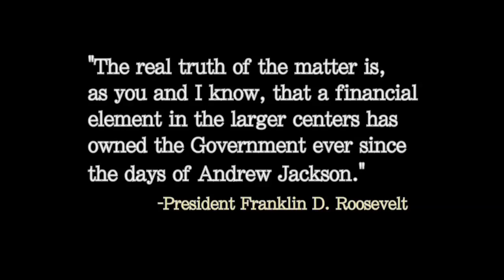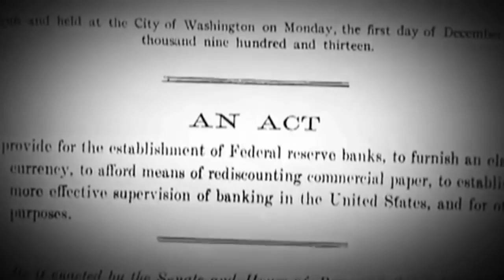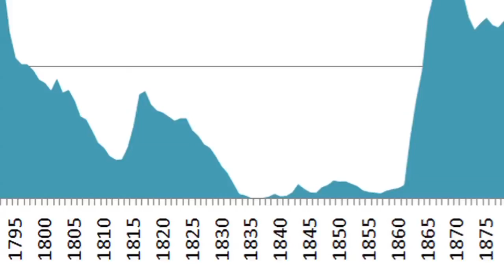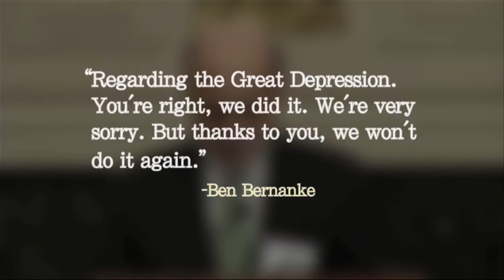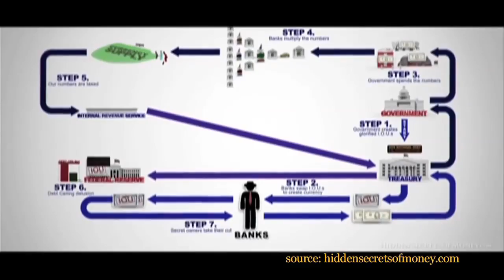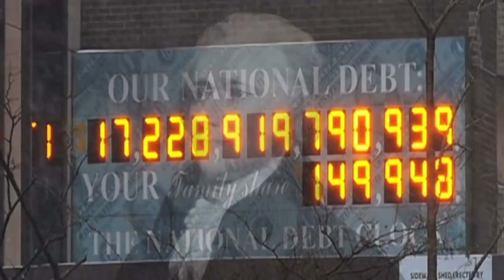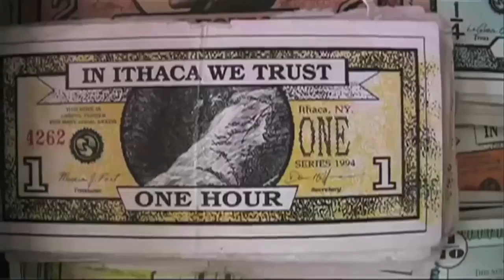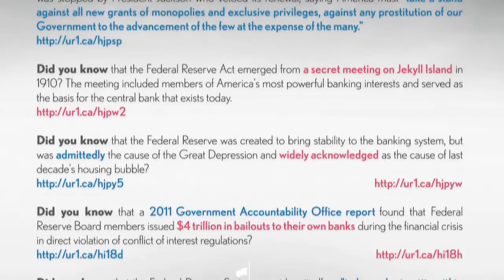Century of Enslavement The History of The Federal Reserve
What is the Federal Reserve system? How did it come into existence? Is it part of the federal government? How does it create money? Why is the public kept in the dark about these important matters? In this feature-length documentary film, The Corbett Report explores these important question and pulls back the curtain on America's central bank.
Category
News & Politics
License